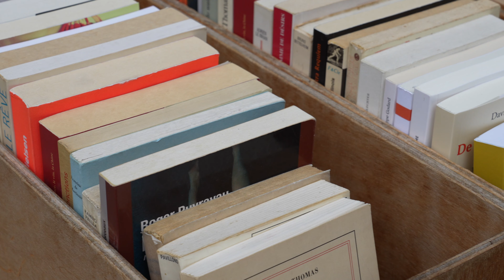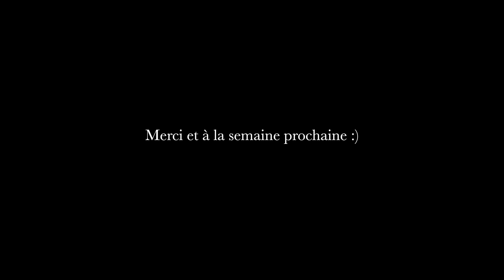Parisian Diary En Novembre - Art, Esthétique et Parisiens